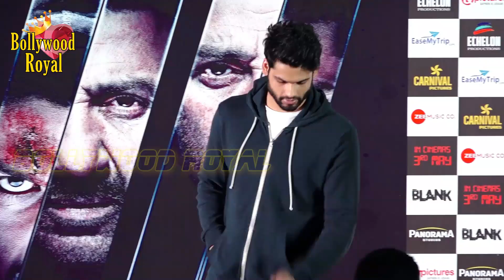Trailer Launch Of Sunny Deol & Karan Kapadia’s Film ‘Blank’ Part-4